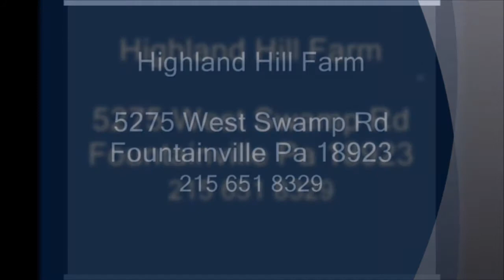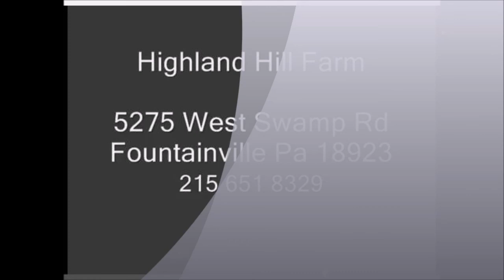Killers set Free are the